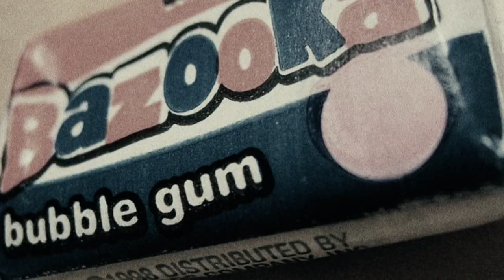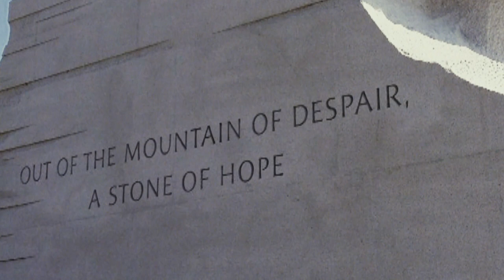Soweto Dance Reminiscing